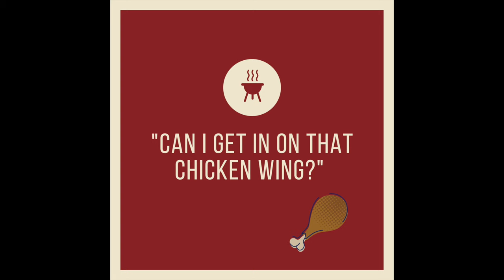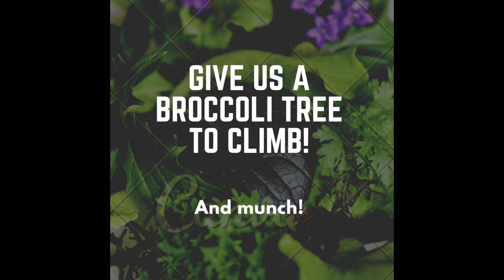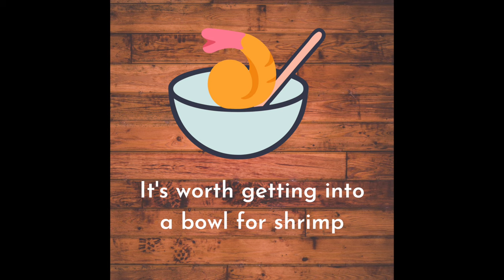What foods do hermit crabs eat? Give your crabs these foods to make them active & healthy!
What have my hermit crabs been eating and what foods do hermit crabs like? They certainly aren't picky, but they do have some favorite foods! This is not a complete list of foods that hermit crabs can eat, but I know that mine like:

There's lots more they munch, and just like people they need a balanced, healthy diet. Basically whatever I am cooking goes into the tank (all natural, nothing processed or with spices). They also need to be healthy in order to go down and molt. More info on hermit crabs molting, check out our video "the Magic of Molting".

Follow their crabby adventures on Instagram @twoclawsup